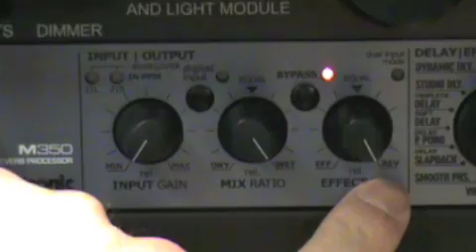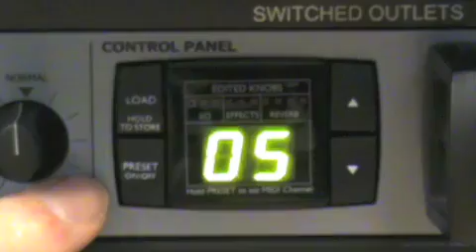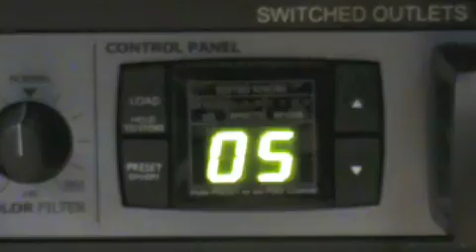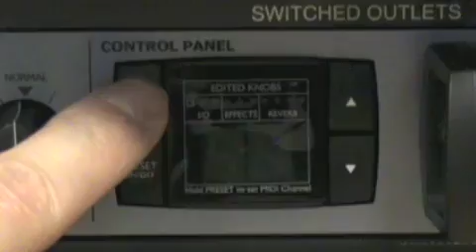M350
Intended only to help students quickly get sounds on studio processors - not a full overview of the device.